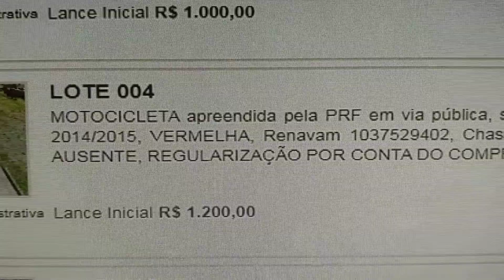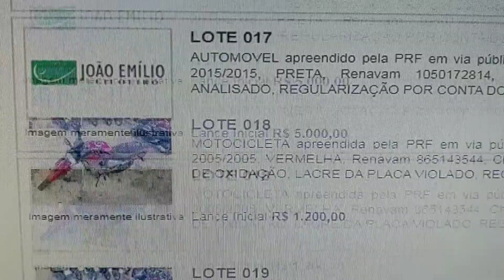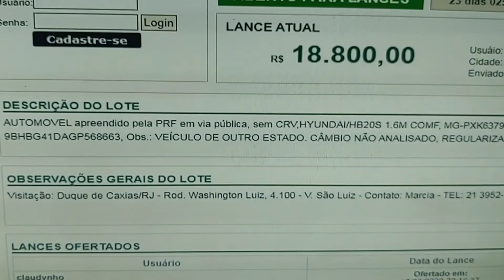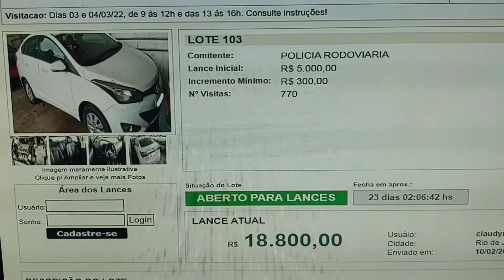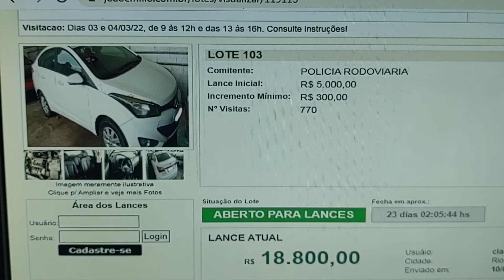Leilão de carros e motos apreendidos pela PRF